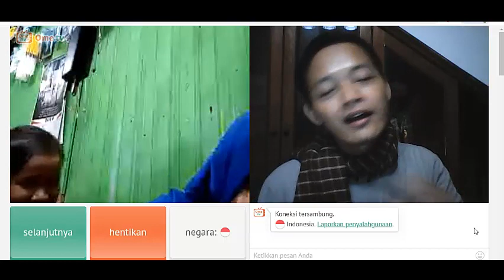Sholawat" badar bersama adek cantik